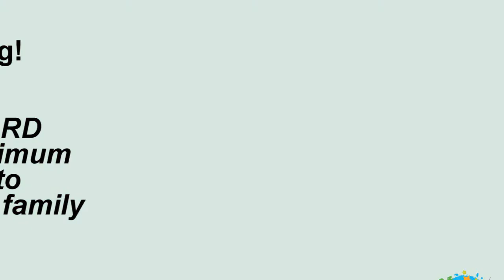Independence Day Competition | Contestant #36 - A.sree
HELLO EVERYONE! ✨ 🥳

After the huge success of our First Competition, Artistry For Kids is back with another competition! 🎉🎊

1. About Artistry for Kids:

Artistry For Kids is a Youtube Channel that showcases talent of children from the age of 4 to 17 years. Our purpose is to motivate kids to utilise their time better and be productive, especially during this lockdown.

2. Competition:

Here is a chance to show your talent in our Poetry and Speech competition Indian Independence Special and win exciting prizes! 🥳🤩

The theme of this competition is open ended.

• Children of ages 4-7 have to  recite a poem.
• Children of ages 8-17 have to deliver a speech.
These can be on any topic with relevance to Indian Independence.

3. How to participate:

All you have to do is read the rules mentioned in the rules video and send your entry to our Whatsapp number

Child Name
Age
Class
School Name
Location

This competition is open to kids across the globe.

4. Rules:

- Poems/speeches should not be of more than the allotted time for each age group. Please note that 1 point will be deducted for every incremental 10 seconds over the allotted time.

- Videos recorded in portrait mode will not be accepted. Please make sure they are recorded in Landscape Mode.

- Any entries that deviate from the topic will be disqualified.

- Props and costumers ARE allowed in this competition.

5. Judgment:

 The entries will be judged by a panel of judges on the following criteria

• 4 - 7 years

Criteria.                            Points Allocated

Voice Projection                          10

Diction                                           10

Memory                                         10

Posture, Movement, Gesture     10

Facial Expression                        10

TOTAL                                            50

• 8 – 17 years

Criteria.        Points Allocated

Grammar                       10

Diction                           10

Memory                         10

Flow of Speech            10

Message of Speech    10

TOTAL                           50

6. DEADLINE

Entries for this summer competition will be accepted till 15th August 2020 the winner will be announced on 10th September 2020.

Feel free to get in touch with us in case of any doubts.

Team Artistry for Kids

* Please note: Only one video will be eligible for the Viewer's Choice Award. Video with the maximum views on the day when the results are declared will win.

If the video with the maximum views is one of the winners from the main category, then the video with the 2nd highest number of views will be awarded the Viewer's Choice Award.

1. Entry and participation in the Competition are free of charge.
2. Participation in the competition implies full and unconditional acceptance of the Competition Rules, including but not limited to any decision the Organiser will take.
3. The organisers may, at its sole discretion, remove and/or disqualify any submission and/or participant it deems inappropriate or non-compliant.
4. When submitting your video, you give Artistry for Kids permission to use the link to your YouTube video on other social media channels (Facebook, Instagram etc)
5. Entries cannot contain anything that is inappropriate, indecent, hateful, defamatory and must not promote bigotry, racism, hatred or harm against any group or individual.
6. The decision of the organisers will be final. Organisers will not be obliged to give any further justification.